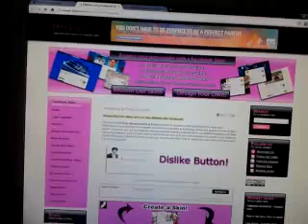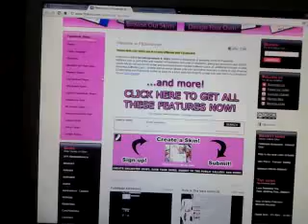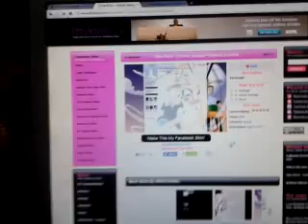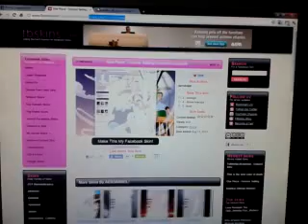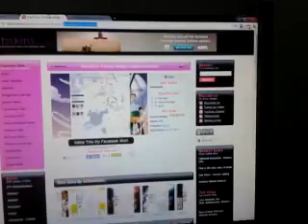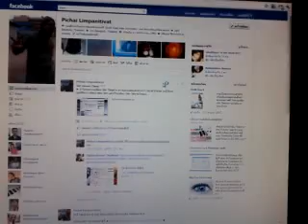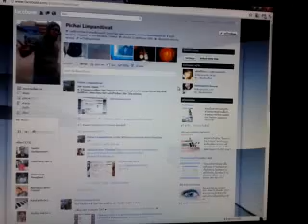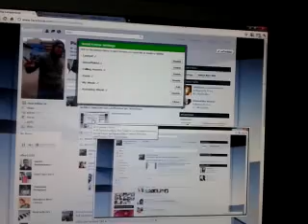วิธีเปลี่ยน Skin + Settings บน Facebook